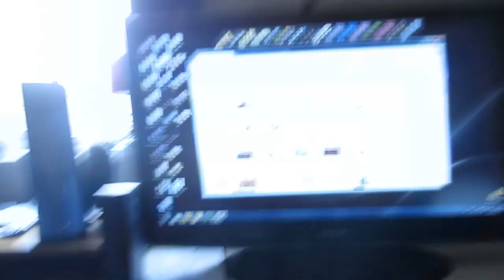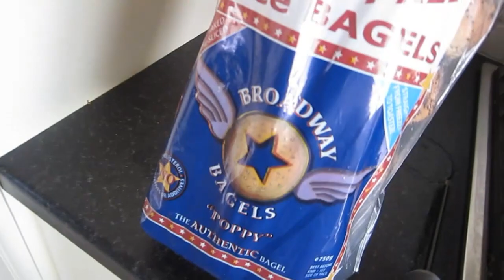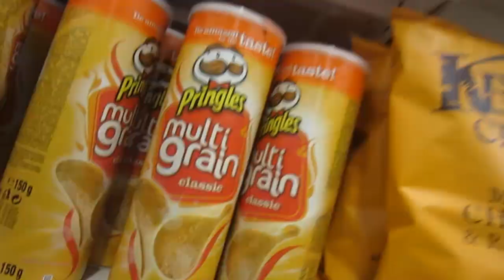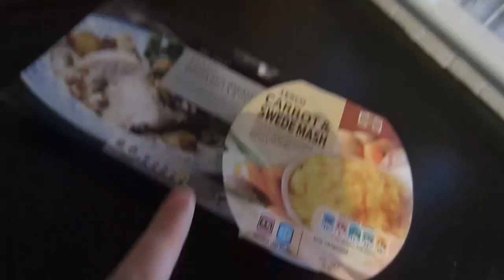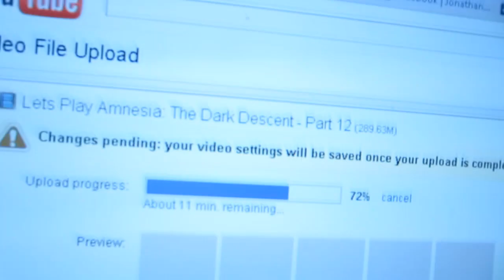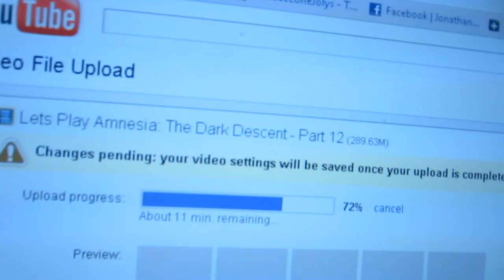MOTHER PLUCKER!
Jonathan joly vlog vlogs vlogging dublin style haul stylehaul ireland cork irish anna saccone thestylediet leflooftv cork jonathanjoly sacconejoly subscriber wall thesacconejolys albi sisina sina maltese puppies jofus nina uguys bagel slicing